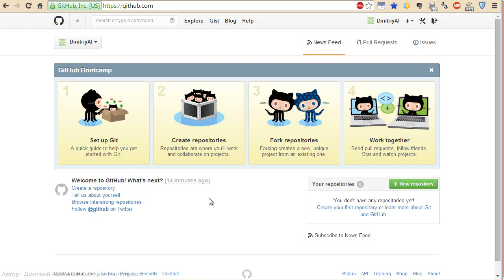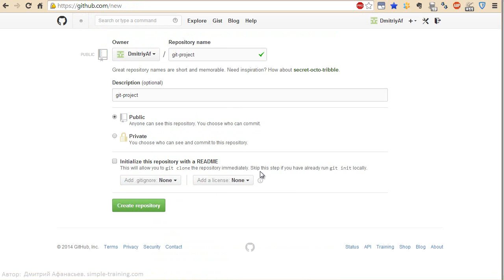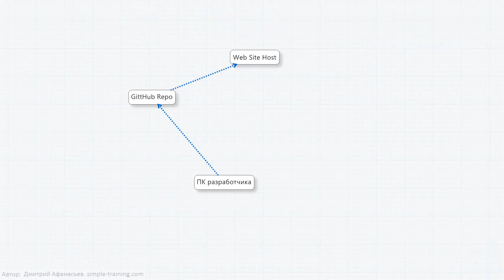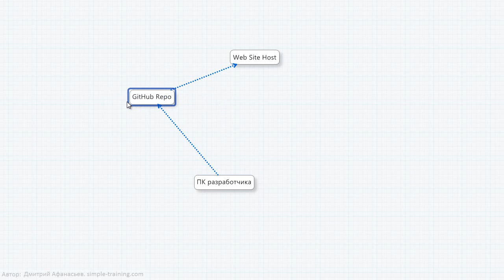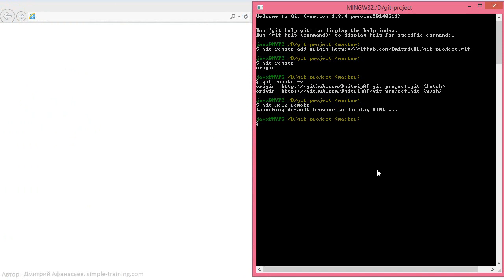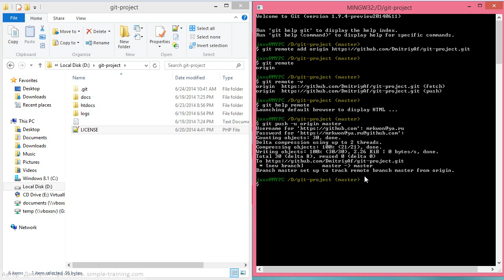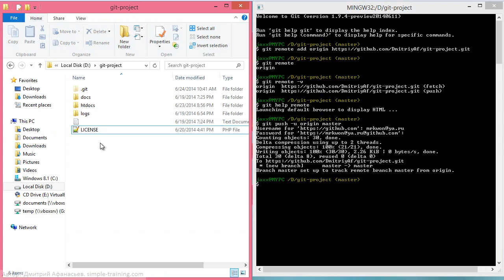Git - Репозиторий на GitHub #11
Видеокурс "Git. Система контроля версий"